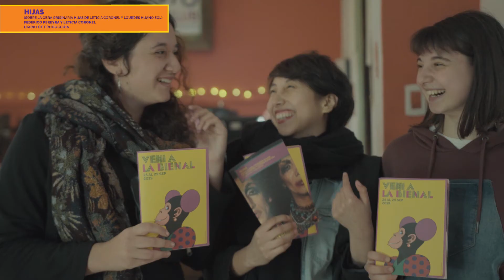Diario de Producción: Hijas de Leticia Coronel y Federico Pereyra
👉 Así fue el proceso producción de Hijas de Leti Coronel y Federico Pereyra (basada en la obra de Leticia Coronel y Lourdes Hijano Sol) en LaBienal 2019.
🎭 La obra contó con las tutorías de Valeria Kovadloff y Ciro Zorzoli; y tuvo su estreno a salla llena en el Abasto Social Club